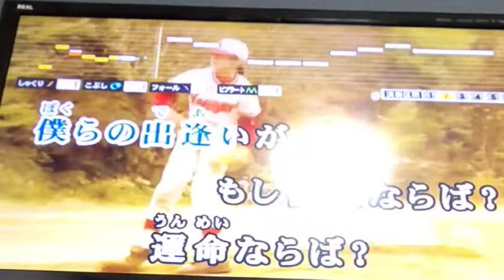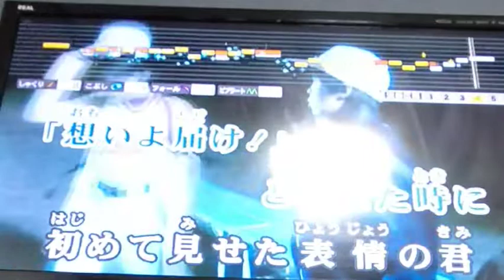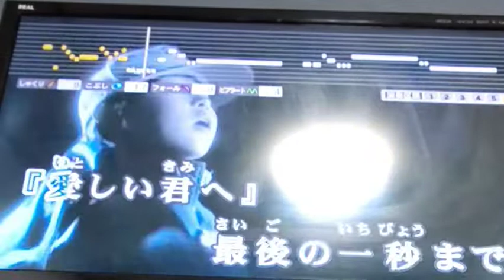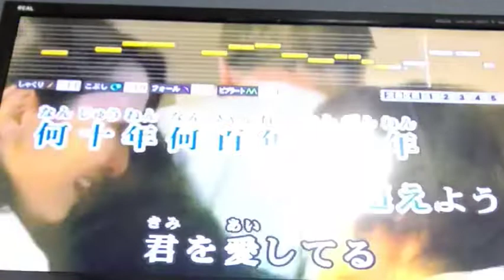【91.069点】GReeeeNのキセキ歌ってみた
最近GReeeeNにハマり出した時代遅れです。